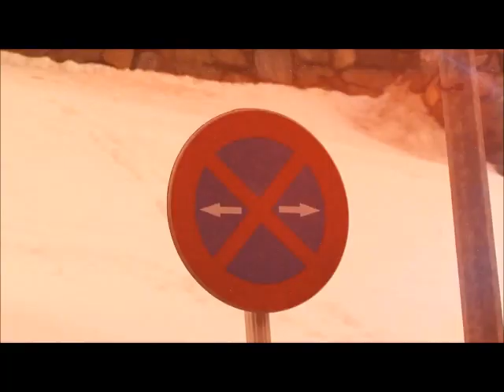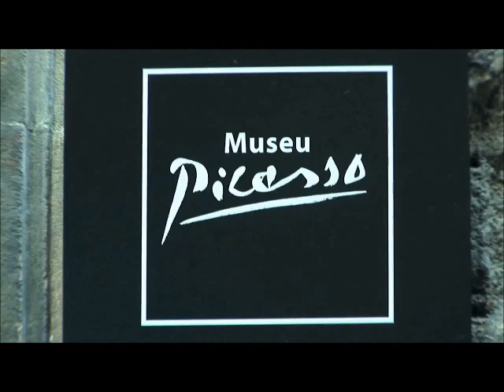LUCAS TÜRSCHMANN - STREETLIFE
..the video isn't related to the track!